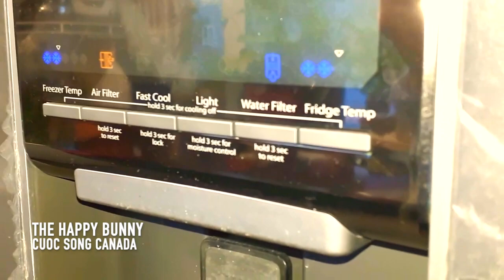🇨🇦Đi ngang qua trường học ở Canada và chia sẻ thay dụng cụ lọc nước sạch từ tủ lạnh